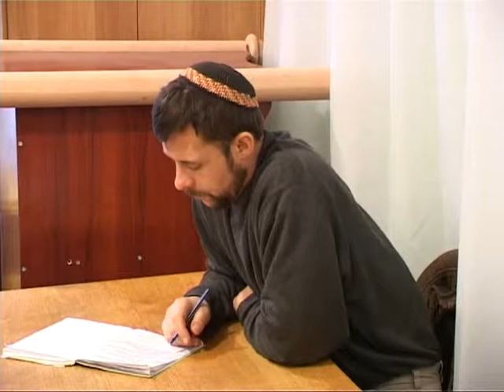МЕБИ Дон Крам и Герри Мейер "Царство Божье" Урок 8